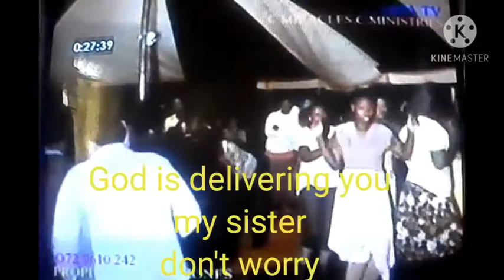fire of God at the best work delivering people from what you are about to see.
I'm not just a singer but a deliver in Jesus name, fire is too much in my body, watch before late.

joness is a black Gospel talented artist, Who grew up in Phalaborwa (Lulekani township) and Tzaneen (nkambako), Jones is a tsonga speaker who sings in English and many African languages, this YouTube channel serves to promote any most wanted trending Videos and news run and established by Mavutani, (Docttor joness); Jones is called in his home town by the name of Zachariah, which now no longer have too much grip on Jones supporters, Jones has two daughters, Natasha and Mickey, Jones has been drawing since young, which is the most talent he has made living during school time, where he worked 5yrs in the drawing company, Jones is a son of Sophy and John, Jones recorded first album in 2007 by Tiger John, Jones first step was interview in Phalaborwa FM by the late presenter Erick Mashale. Jones has been singing in many local events, he's not just a singer but a preacher, Who evangelised in the early 2000's moving around grounds preaching, planted church : 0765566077/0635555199
This channel purpose is to promote raw talent, God's ability through human intelligence, art a human possess, from me to everyone one who is in the closet to spotlight and focus on daily trending social promotions and hot news globally. Docttor jonnes VIP is an African multi talented person   who always transfer knowledge and entertainments to people who have serious need of it to live better life everyday.
Gospel house jazz skeem saam

Heal my soul in namakgale
Docttor jonnes - Jesus heal my  soul @docttor jonnes

unedited slow motion_ unbelievable live performance

cross over in amapiano gospel song_ Jesus heal my soul- Docttor jonnes iTunes.

Best Life performance_ Docttor Jonnes_ Jesus heal my soul.

Docttor Jonnes - Jesus heal my soul - live at the

Muvhango dance heal my soul by drjones

Docttor jonnes - muvhango crew song move- Jesus heal my soul @docttor jonnes VIP.

gospel artist and evangelist in Limpopo phalaborwa introduced a new song to the village church, the congregation supported the song by joining doctor Jones on stage dance with him and warm up, "Jesus heal my soul" is a new style in gospel that leave people sweating and praising God.

Docttor Jonnes gospel music, great artist of all time, singer and music composer .